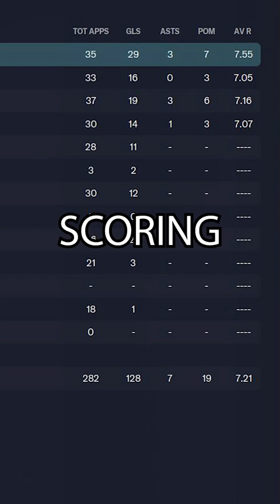You MUST use him on FM23